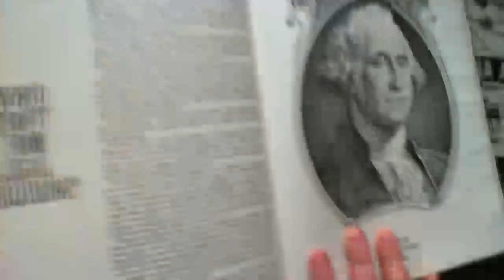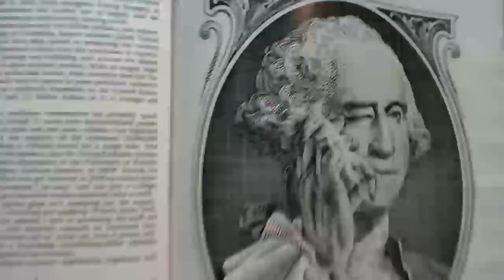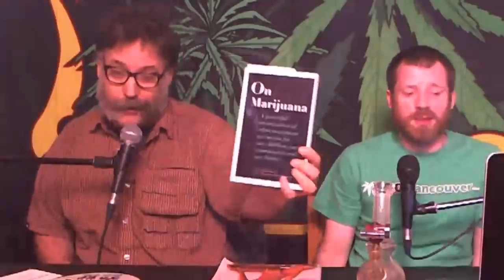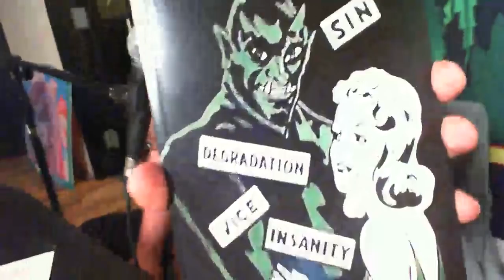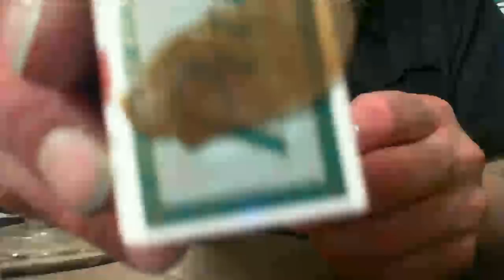Cannabis Culture News LIVE: Who Will Be Allowed to Sell Legal Marijuana in Canada?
POT TV – Watch Cannabis Culture News LIVE for the latest news and views on pot politics and the marijuana community. In this episode: Who will be allowed to sell legal marijuana in Canada?

We talk to Rich Scott of the raided Nature Source Society in Nanaimo, who was arrested by RCMP in the ongoing battle between local police forces and med-pot dispensaries.

We interview Damian Kettlewell of the B.C. Private Liquor Store Association about their partnership with the BCGEU to lobby the government to sell marijuana in BC. But is it a good idea?

Also on the show: we interview Dana Larsen about his new book Cannabis in Canada: An Illustrated History – and get his opinion on letting liquor stores sell marijuana.

Special guests guaranteed! With your hosts Jeremiah Vandermeer & Johnny B.